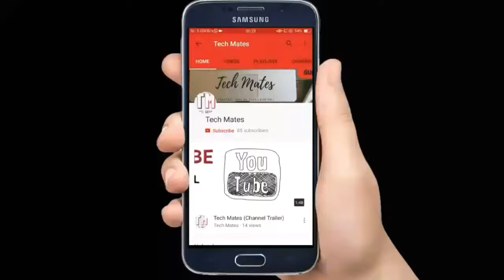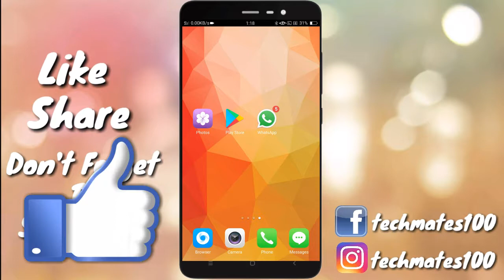Did You Know About the Colourful Text Status WhatsApp Update | Whatsapp Latest Updates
Hello Friends,
In this video, we will show you a Whatsapp update launched in October 2017. Now you can put your desirable font and color in Whatsapp Stories like In Instagram.

नमस्कार दोस्तों,
इस वीडियो में, हम आपको अक्टूबर 2017 में लॉन्च किया गया एक व्हाट्सएप अपडेट दिखाएंगे। अब आप व्हाट्सएप कहानियां जैसे इन्स्टाग्राम में अपना वांछनीय फ़ॉन्ट और रंग डाल सकते हैं।

आशा है कि आपको पसंद आया वीडियो, यदि हां, कृपया पसंद करें बटन दबाएं, हमारी वीडियो साझा करें और नवीनतम तकनीक वीडियो के लिए हमारे चैनल टेक मैट्स की सदस्यता लें।

हमारे यूट्यूब चैनल सदस्यता लें